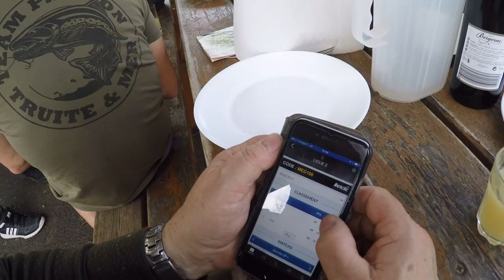ouverture2017 01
Résumé de notre ouverture avec de belles images vue du ciel